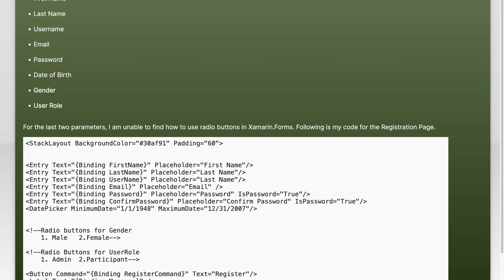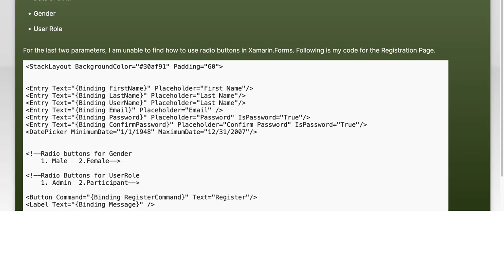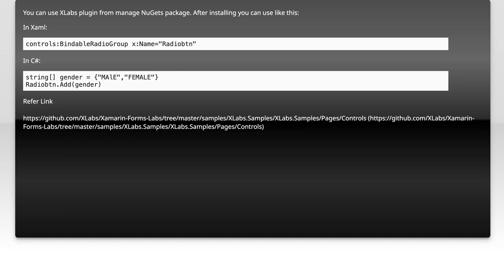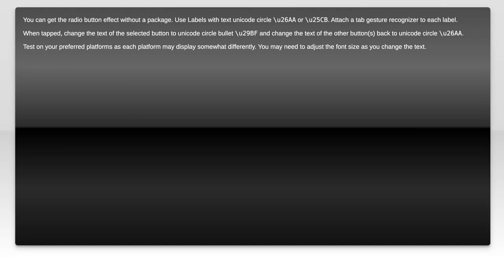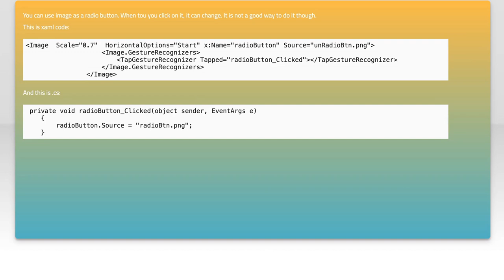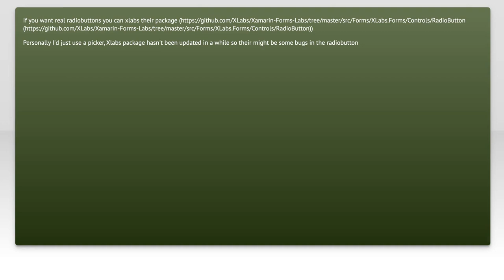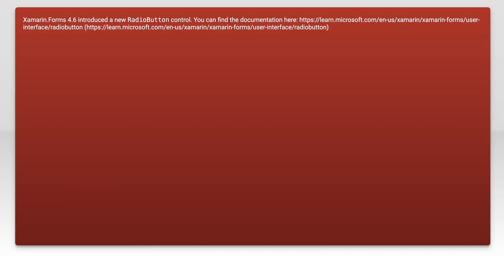How to Use Radio Buttons in Xamarin Forms: A Step-by-Step Guide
In this video, we’ll explore the essential component of radio buttons in Xamarin Forms, a popular framework for building cross-platform mobile applications. Whether you're a beginner or looking to enhance your app's user interface, this step-by-step guide will walk you through the process of implementing radio buttons effectively. Join us as we cover everything from basic setup to advanced customization, ensuring you have the tools you need to create intuitive and engaging user experiences.

Today's Topic: How to Use Radio Buttons in Xamarin Forms: A Step-by-Step Guide

Related to: xamarinforms, radiobuttons, howtouseradiobuttons, step-by-stepguide, mobileappdevelopment, xamarintutorial, userinterfacedesign, uicontrols, xamarinformstutorial, radiobuttonimplementation, mobileui, programmingtutorial, cross-platformdevelopment,